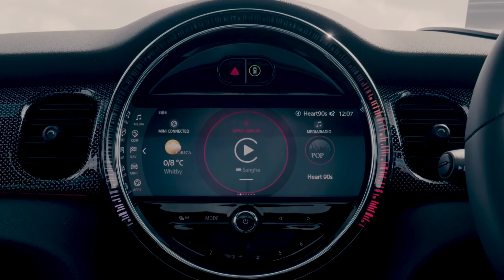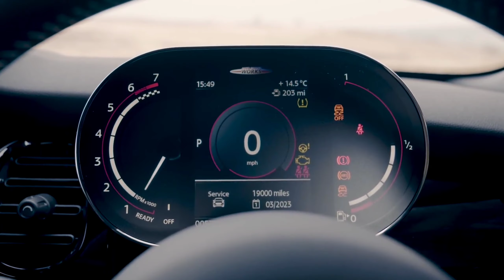2021 MINI Cooper S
The MINI hatch family is still one of the most convincing takes on the premium small car formula.